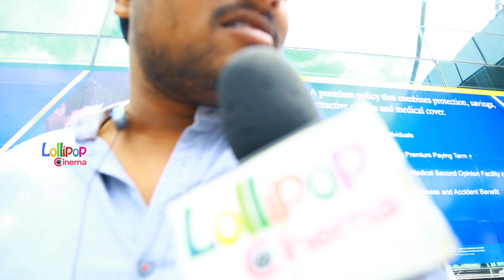Valmiki Public Talk | Disappointed Varun Tej & Harish Shankar Fans Review | Pooja Hegde